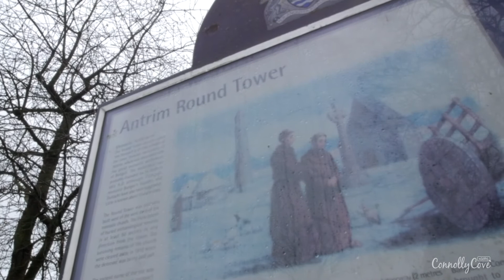Round Tower in Antrim Town - County Antrim Northern Ireland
Antrim town has a nearly complete medieval stone round tower that is easy to go and visit. Sadly there is no way into it - but you can walk all around and check it out.

Stepping into the history of Northern Ireland and getting to know more about the country happens through visiting all the different historical places that will reveal part of this history. Castles, towers, museum, and all the old buildings scattered all around the country are always worth the visit for the experience they will provide for visiting the place and the information they will pass over.

The Round Tower in Antrim is one of those old buildings which help in offering some historical information related to Northern Ireland and even though visitors are not allowed to get inside in order to check how it actually looks and feels like from the inside, they could always get the chance to walk around the whole building and see the history from outside.

Antrim Round Tower and Witch's Stone are known to be reminders of Antrim's ancient monastic settlement. This tower which was built back in the 10th century and the main reason behind its appearance was to serve as a bell-tower for protection from raiders and is locally known as The Steeple. This tower is 28 meters long and is considered one of its kind in all of Ireland - enough to explain why it is a special one to be visited by us.

Since visiting the place will not require an entrance to the tower itself from the inside but will be all about visiting the place from the outside and checking the whole thing just from out there, people are allowed to visit it all year long and they aren't asked for any fees as well; it is free for entrance.

According to the historic description of this Antrim Round Tower, it was mentioned that in the entrance of the tower, there was a device in open stonework that resembles a Maltese cross - this actually helped in strengthening the idea that these towers have been erected in the Christian period.

In addition to serving as a bell tower and at the same time being used to prevent invaders and keep them away, this tower was also considered a good option for keeping the important things in a safe place during the times of trouble - giving different other beneficial uses for the tower and different reasons why it was built in the first place.

The Round Tower in Antrim town is one of the different Irish towers which are visited all year long by the different tourists who come to the country to explore its beautiful destinations. There are other different examples which we have been to and visited before and which we could recommend; there is Scrabo Tower that is located in Newtownards in county Down and that comes in addition to the old castles which are also considered from the historical old places that are visited in Northern Ireland and which some of them might be seen as towers when in fact they are not.

Being in Antrim means that there are different other places and touristic attractions that you should pass From those which are considered the most famous, there is Antrim Castle Gardens which is also considered different when it comes to the occasions such as Christmas. There is also the Knockagh Monument which is also very famous along with Ballycastle which is located in county Antrim

During our visit to Antrim Round Tower, we were so excited while rounding this place and getting the chance to see this old tower and inspect the way it looks like, we were somewhat disappointed that we were not allowed to get inside and see how it all goes from inside there, but we were satisfied enough with reaching the place and wandering a little bit around it.

If you are going to be in Antrim or even anywhere else that is near, you should definitely head to Antrim Round Tower and maybe take a couple of pictures there - you will never regret it. This is one of the most important historical flags of Antrim town in county Antrim, Northern Ireland, and that is one of the reasons why we always recommend it along with some of the other attractions like the castle gardens for those who will be around the area.

What are your favorite towers all over Northern Ireland and which one did you manage to visit? Did you go to Antrim Round Tower or not yet? Tell us more about your experience with the Irish towers.

If you still haven't visited this tower then it is now considered the right time for you to plan your trip and go check this historical tower.

If in the area checking out Castle Shane or Antrim Castle - definitely add the round tower to your list of things to do.